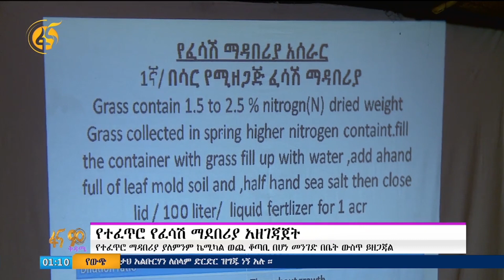የተፈጥሮ የፈሳሽ ማዳበሪያ ዝግጅት